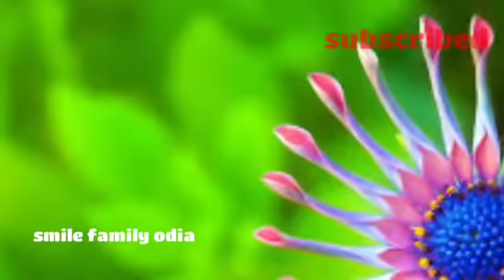ସୋମବାର ଦିନ କଣ କରିବେ ଓ କଣ କରିବେ ନାହିଁ